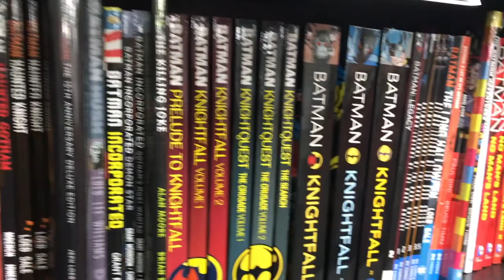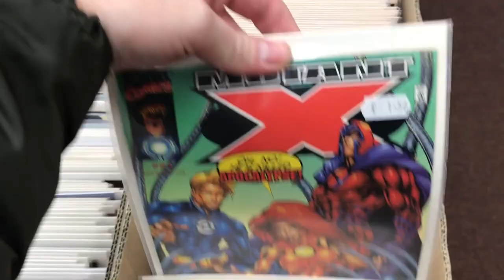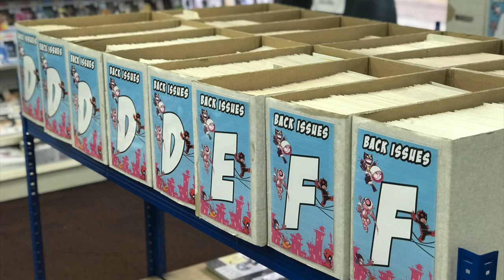A Place In Space